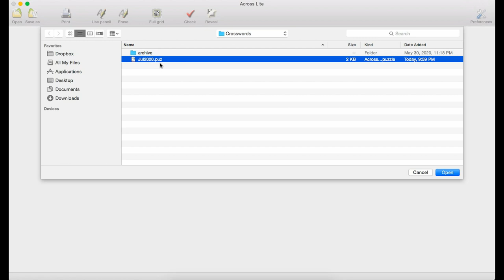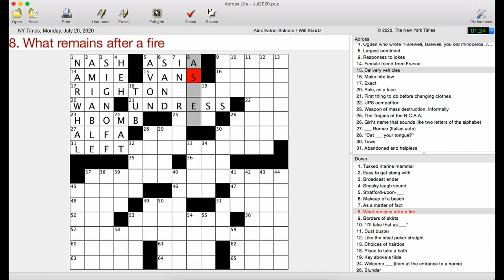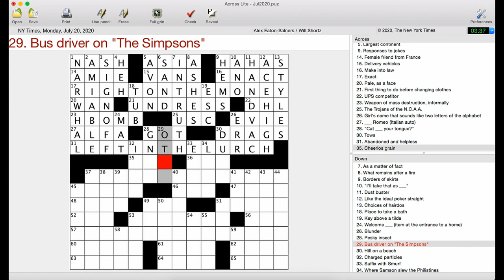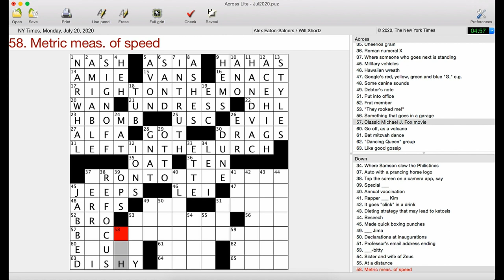Hot Knife Through Butter | New York Times Crossword Puzzle Walkthrough | Monday, July 20th 2020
If I had been speed-solving, I might have set a record today. Mondays are supposed to be easy but this crossword puzzle is almost too easy.

Alex Eaton-Salners’s New York Times crossword puzzle from Monday, July 20th 2020, edited by Will Shortz

Follow me for updates and more content!

00:00 Intro
00:17 Solve
6:53 My Review